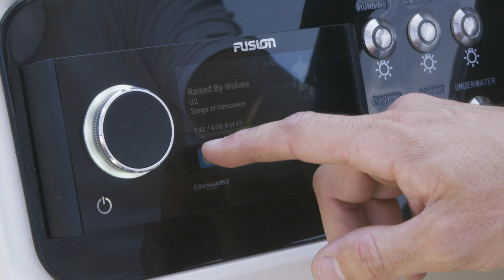Fusion Entertainment & Sea Ray Boats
Check out the latest Fusion Entertainment Apollo & Signature Series system on the Sea Ray 250 SLX.